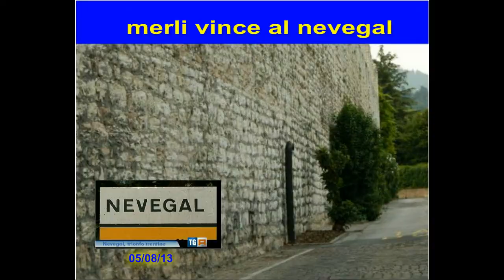cristian merli vince al nevegal